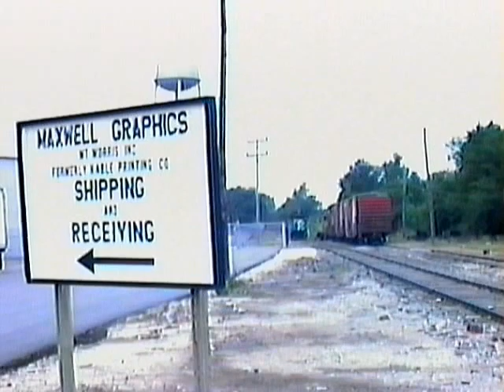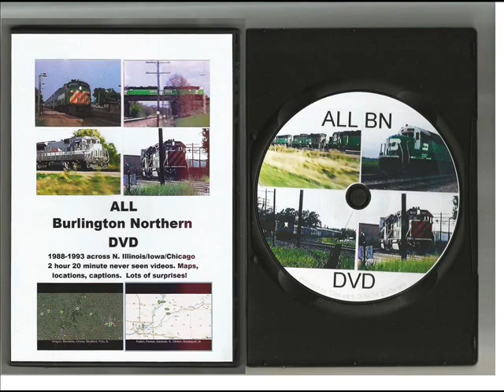ALL Burlington Northern 1988-93 highlights. 7 minutes from across N Illinois & E Iowa.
ALL Burlington Northern 1988-93 highlights. 7 minutes from across N Illinois and E Iowa